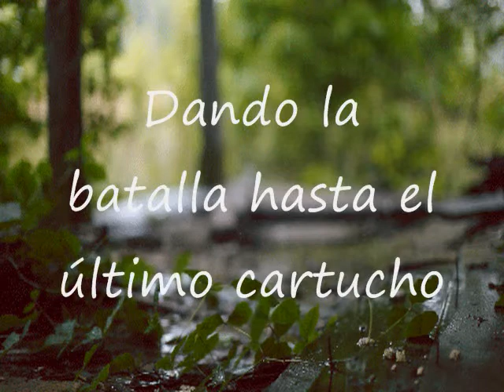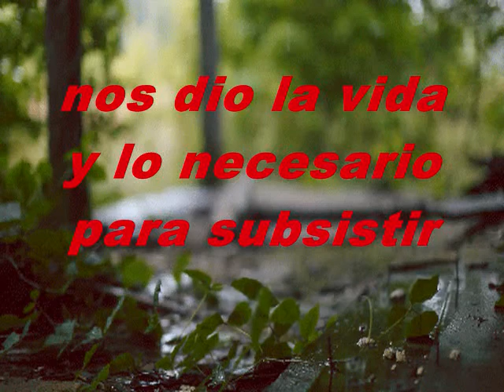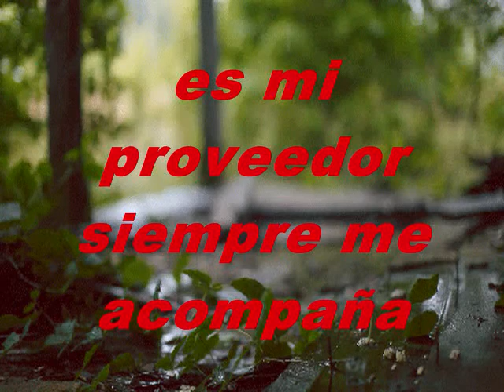Con Dios No Falta Nada SAX